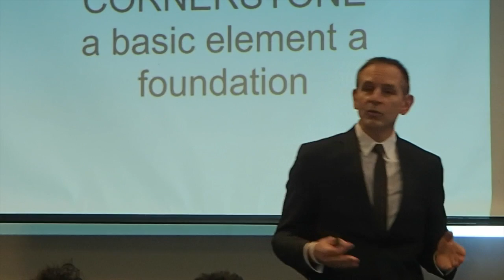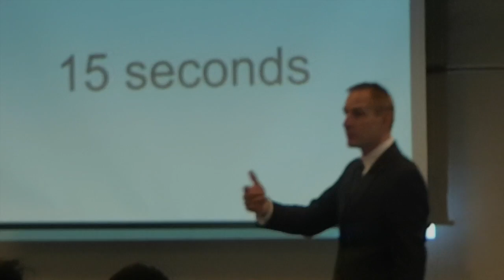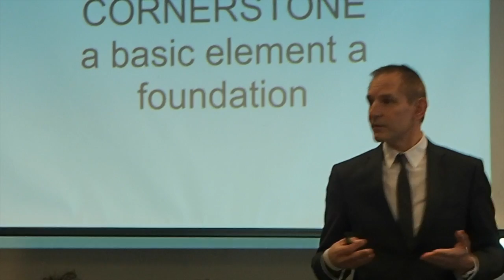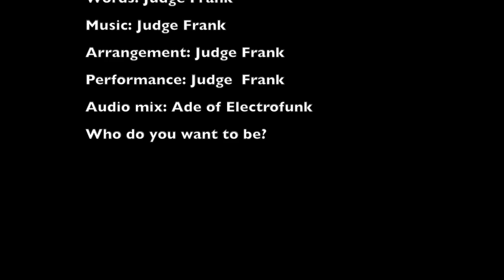Identity Design Promo Video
You've got Identity Design: video featuring the song Identity Design and accompanying artwork and live footage.